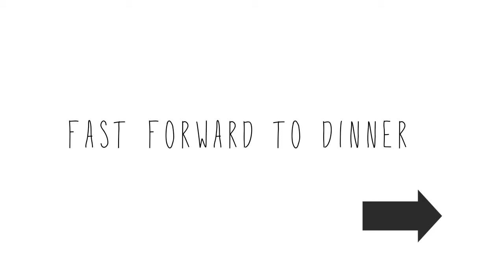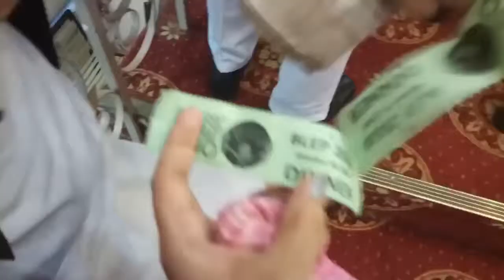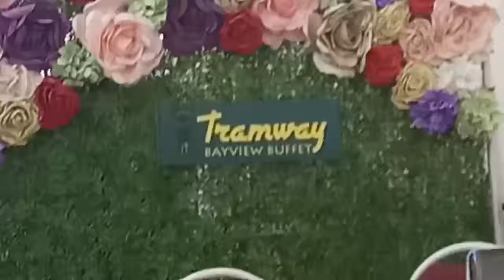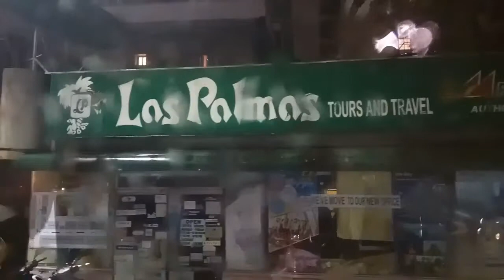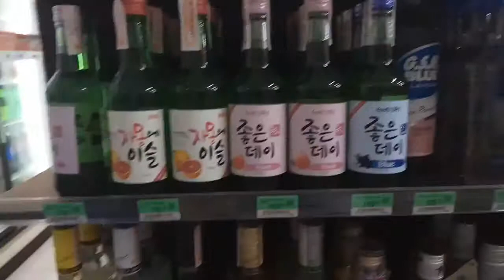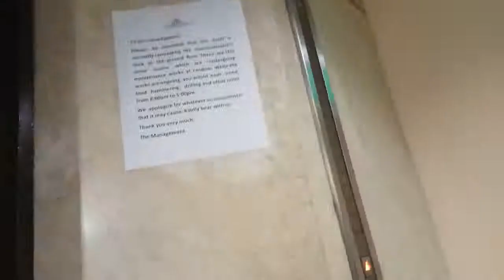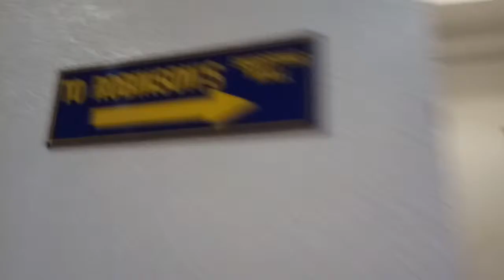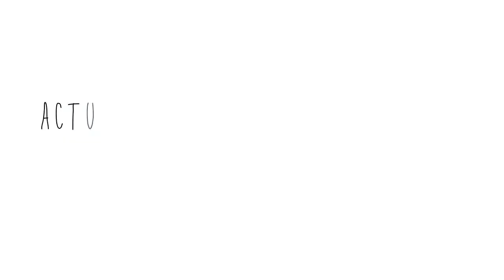BLEPP 2018 + AFTER PARTY | Charina's Diary | Vlog 06 (Philippines)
Hi!

This is Cha. I really like adventures and I like telling stories. 💖✨

It has been more than a month after we conquer BLEPP 2018. Many things happened after that. Sharing with you the ganaps on the day of BLEPP 2018 itself and the after party! (Special thanks, RGO! Maraming salamat po sa lahat)  😅

I am a newbie in this career. 💖

Video Editor app:
FilmoraGo